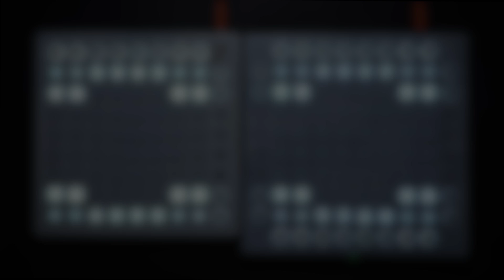Evanescence - Bring Me To Life | Launchpad Cover || Remix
I have the school exam, but I thought I should upload this fast :)

♥ Best projectfile I've been ever seen..(Thanks Kaskobi)

◈ Original Music : Evanescence - Bring Me To Life